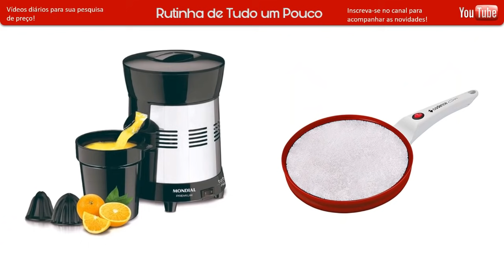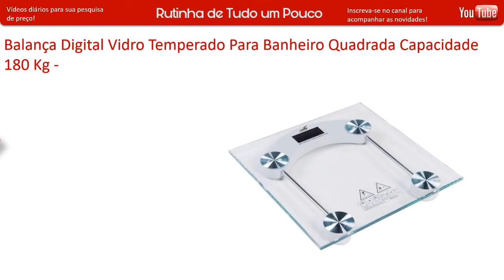LOJAS AMERICANAS - ACHADOS EM OFERTAS PRO LAR - PROMOÇÃO PARA COZINHA E MAIS LOJAS AMERICANAS ONLINE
CONFIRA OS  PREÇOS ACHADOS EM OFERTAS DESCONTOS LIQUIDAÇÃO DAS LOJAS AMERICANAS ANTES DE IR ÁS COMPRINHAS PARA SEU LAR TODOS OS DIAS COMPARTILHO ELETROPORTÁTEIS, ELETRODOMÉSTICOS, JOGO DE PANELAS, FRITADEIRAS, MÓVEIS, SMARTPHONES, TV E MUITO MAIS ...

Compras Lojas Americanas
Eletrodomésticos Lojas Americanas
Ofertas do Dia das Lojas Americanas
Panelas Lojas Americanas
Pesquisa de Preços Lojas Americanas Online
Tudo para cozinha das Lojas Americanas
Utilidades Domésticas Lojas Americanas